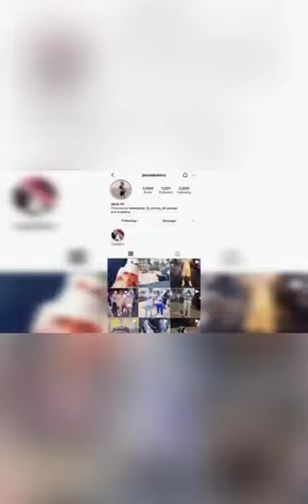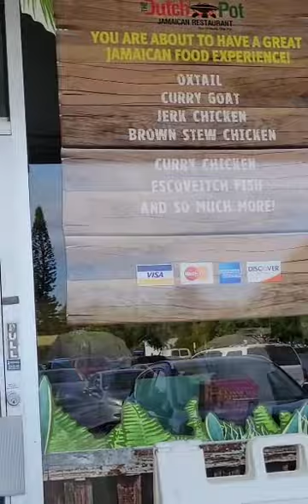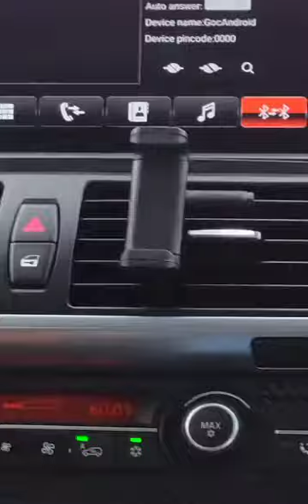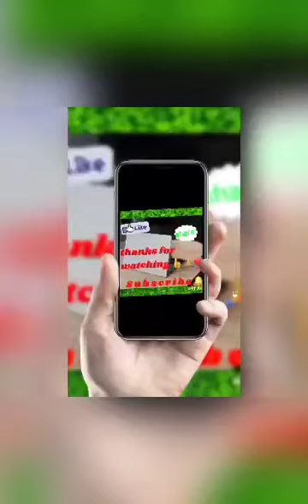outside go link up with the g dem a Florida ✈lava,safaree,unruly squid and chichingching🔥💯🙏